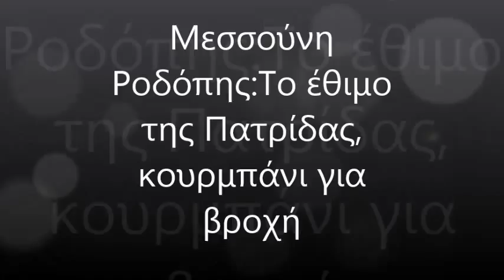Κουρμπάνι- δέηση για τη βροχή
Από την ανατολική Ρωμυλία στη Μεσσούνη της Ροδόπης. Το έθιμο καλά κρατεί στο διάβα των χρόνων.